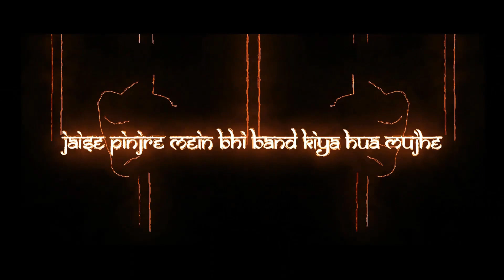TEX - Izzat | OFFICIAL TEASER | Prod. NESH | PERCEPTION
Respect, honour, we all feel like we deserve them. But how does one think of these things when all they hear is negativity towards them?
Find out July 1, 2020 with IZZAT releasing on all major platforms.

Follow TEX:
Instagram 1: Tejasva Malhotra / TEX_The_Experience
Instagram 2: TEXMusic_Offical

TEXMUSIC, TEXMusic, TEX Music, T E X Music, TXEMusic, TXE Music, TEJASVA MALHOTRA, TEJASVA, MALHOTRA. 1